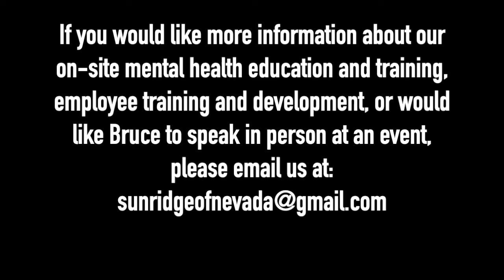THERAPIST BREAKS DOWN J. COLE'S SONG 'LET.GO.MY.HAND'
Licensed Clinical Social Worker Bruce Mufson breaks down J. Cole's song 'Let.Go.My.Hand' from the latest album The Off-Season.

** Upcoming Training on 6/24/21 @ 5:30pm PST**
      The Importance of Fathers in a Child's Life

* Access to the training is $10.00.
* In the ‘Add a note’ section, put an email where you would like the link to the training to be sent.

Dash - XrQFb8sE6DgYLFXVrxSgD4pjXADjyY7fMm